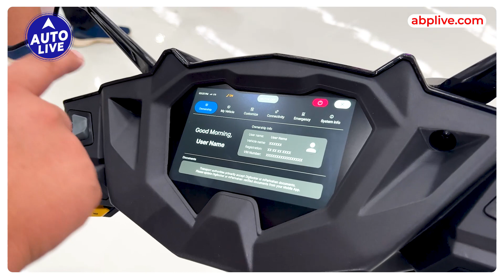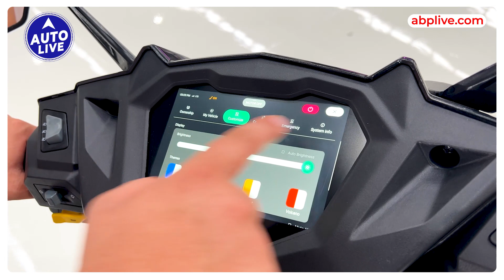लो आ गई Segment में सबसे ज्यादा Range देने वाली EV Scooter "Simple One" | Auto Live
Exciting news in the world of electric scooters! Simple Electric Two Wheelers has finally launched their highly anticipated product, the Simple One electric scooter. This long-awaited addition to the EV scooter market has generated immense buzz, and in this video, we bring you all the details. Priced competitively, starting from 1.45 lakh and going up to 1.50 lakh on-road, the Simple One boasts the largest range package in its segment. With a feature-packed design aimed at rivaling the competition, this electric scooter is set to redefine urban mobility. Join us as we explore the innovative features and specifications of the Simple One!